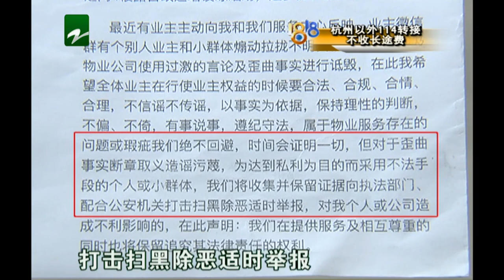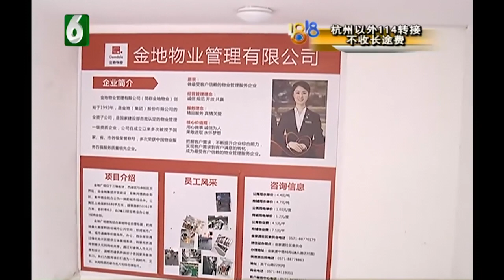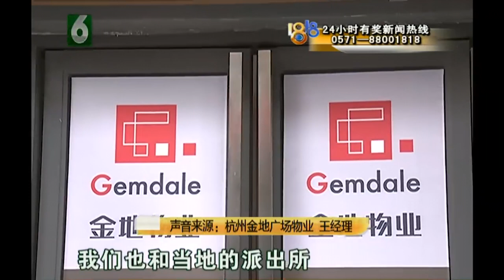【1818黄金眼】业主要拆快递站 物业发出“公开信”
【业主要拆快递站 物业发出“公开信”】余杭良渚有个金地广场，公寓大厅的消防栓被快递收发站挡住了，业主们说，他们觉得不安全，就去找物业处理，结果物业给他们发了公开信，说是要“扫黑除恶”。

新闻标签：